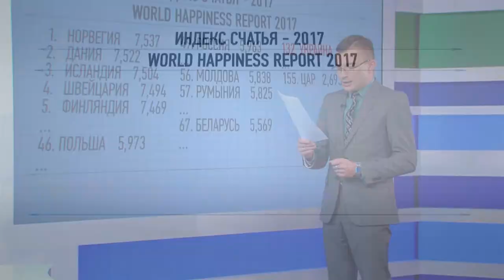Украина попала в ТОП-30 самых несчастных стран в мире